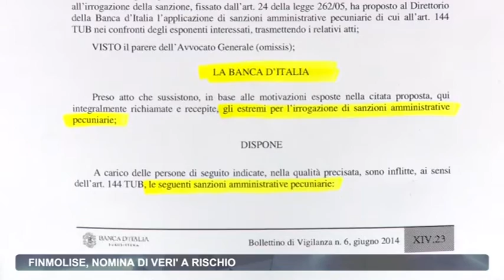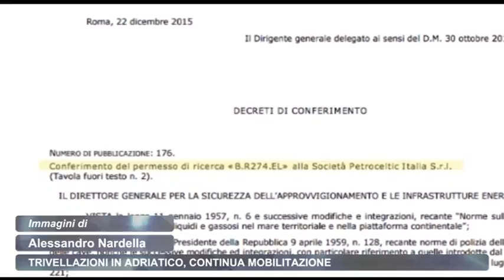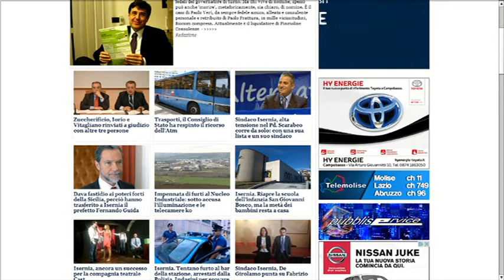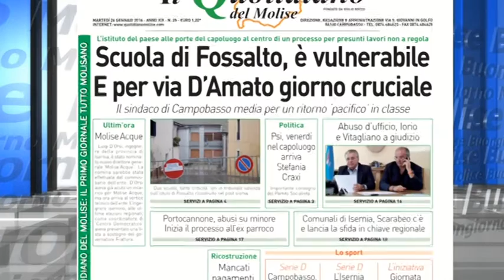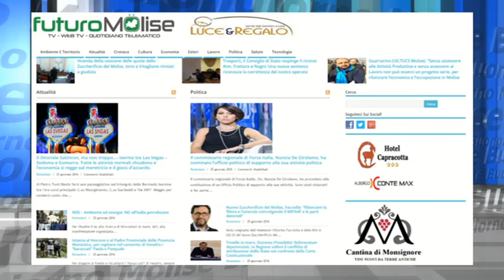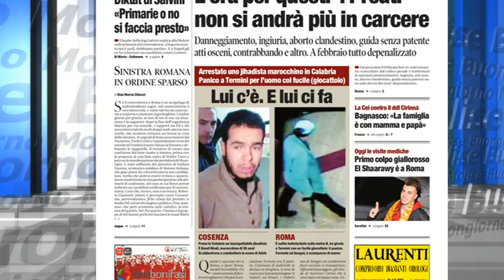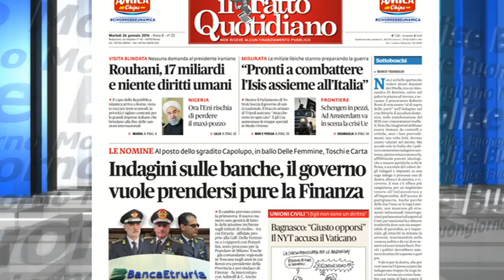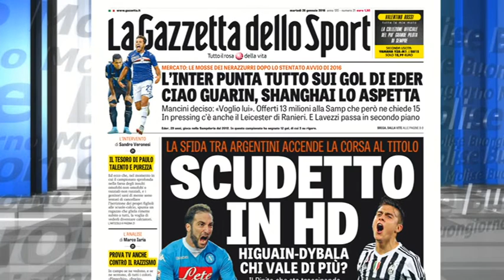Rassegna Stampa - Telemolise - 26-01-2016